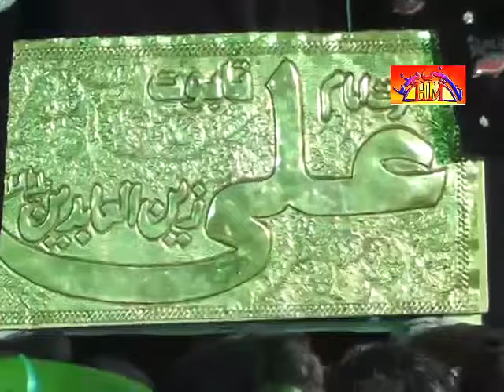Matmi Sangat Matamdari | 26 Muharram 2015 , Sargodha